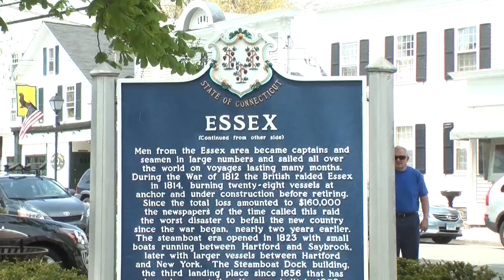Killingworth Road Race 2018